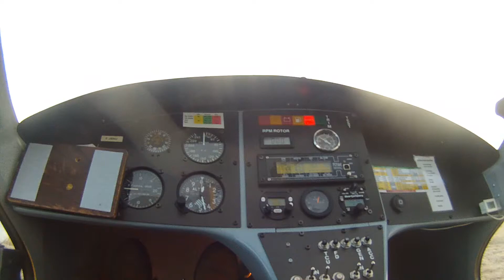Corinne,Pascal,Michel,Rémi,Virginie,Majo,Romain,Patrick,Fabrice,Rolland,Michele,Gerard,Chateau de Su